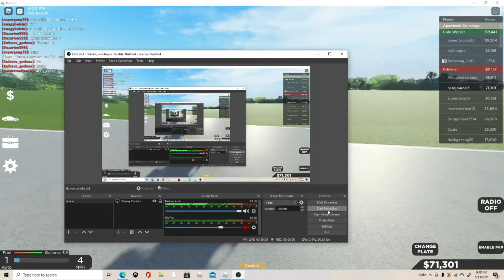Solo rideout with music(next rideout not solo) *link to songs will be in description *New outro*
Hey yt. This is a solo rideout with music. There will be another video of this i will post in a few weeks or days.